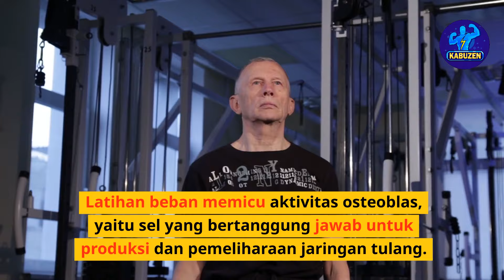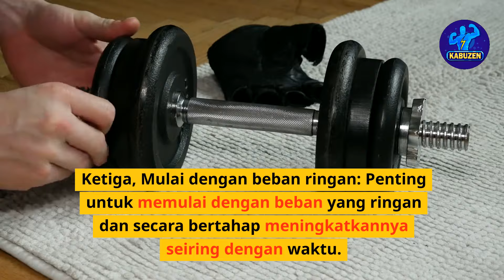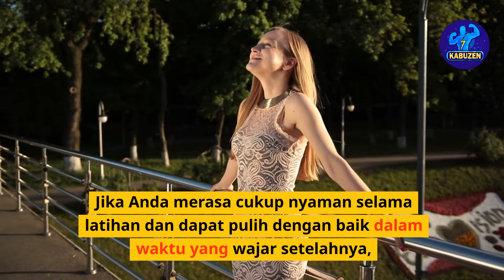Angkat Beban bagi usia lanjut sangat direkomendasikan. Apa saja aktifitasnya? Simak videonya.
Meski usia sudah berada diatas 50 tahun, kita disarankan untuk tetap berlatih angkat beban secara reguler agar manfaatnya dapat dirasakan oleh seluruh bagian tubuh kita.